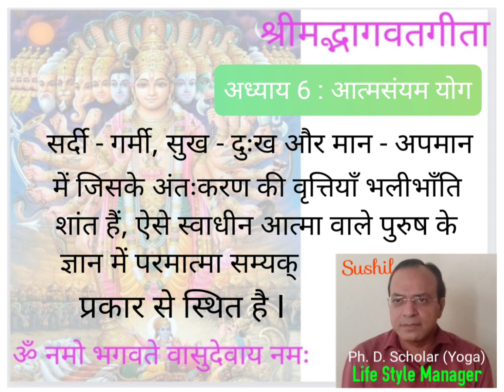विश्व बचत दिवस , भारत में यह दिन हर वर्ष 30 अक्टूबर को मनाया जाता है।✍️✍️